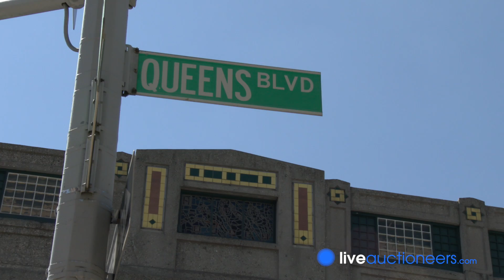Cool Job: What It Takes to Be an Auctioneer, with Amy Papola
Can you think of a cool job that doesn't feel like work and where you'd be surrounded by beautiful things all day long? Amy Papola knows the answer. She's primary auctioneer at Capo Auctions in New York. Here she speaks about her career in the auction world, starting as an intern, moving up to apprentice status, then working at Sotheby's and becoming one of the few female auctioneers in the business. With more than 20 years' experience, Amy Papola shares what it takes to be a successful auctioneer in today’s ever-changing market.